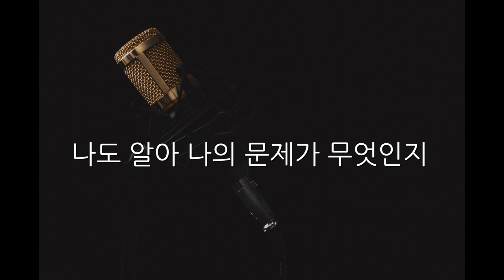10cm - 스토커 (Acoustic MR)(Acoustic Inst)(Piano MR)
10cm 스토커
Acousic Piano Ver. MR 입니다.

여러분의 많은 관심과 사랑에 항상 감사드립니다.
항상 정성을 다해 연주하고 작업하겠습니다 ^_^*
앞으로도 많이 놀러와주시구 이용해주세요 :)

MR. Acoustic 페이스북 페이지에는
저희 반주로 노래해주신 분들의 소중한 커버 영상을
모아두고 있습니다. ^_^*